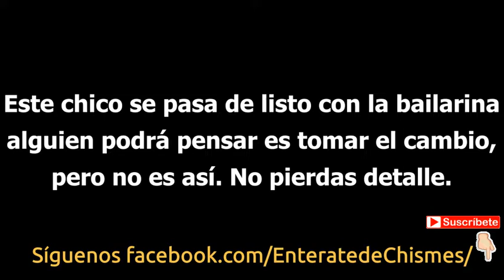Chico se pasa de listo con bailarina en bar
Este joven hizo la finta de que le daría una propina pero, en un rápido movimiento, no fue así.

ATENCIÓN: El contenido de los videos es de carácter informativo, no alentamos ni invitamos a la gente a realizar tarea alguna que puede ser determinante de sanciones legales o riesgo a su salud; el contenido que aquí mostramos es una muestra de lo que acontece en el mundo.